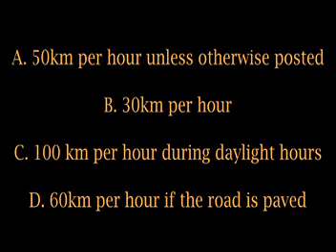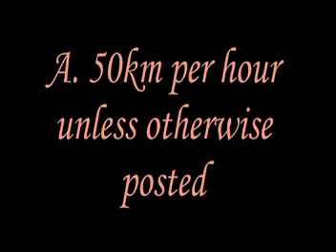Holy Urban Area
Learners License video (urban speed limit)